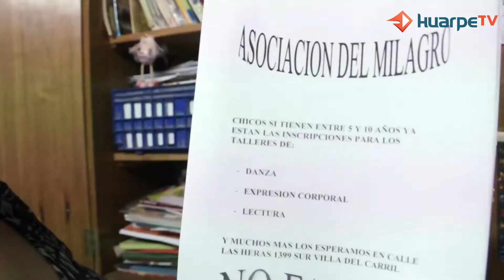La crisis del país aumentó la cantidad de chicos en los merenderos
Adriana Muñoz, quien cuenta con un merendero en Pocito, contó cómo afectó la actual situación económica del país. También, lo que significa vivir en la pobreza y la forma correcta de ayudar.